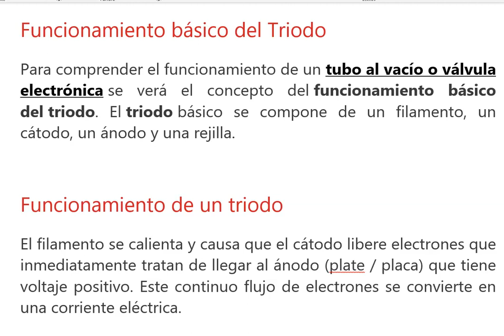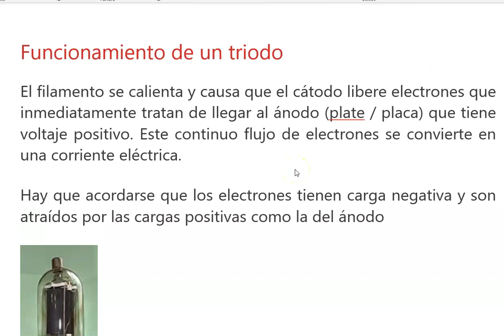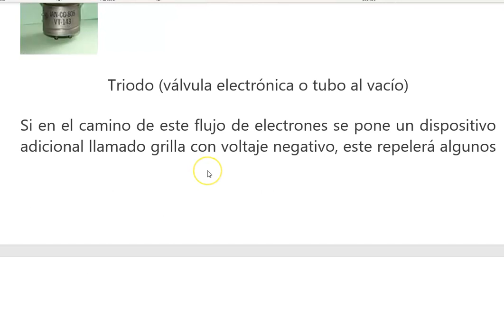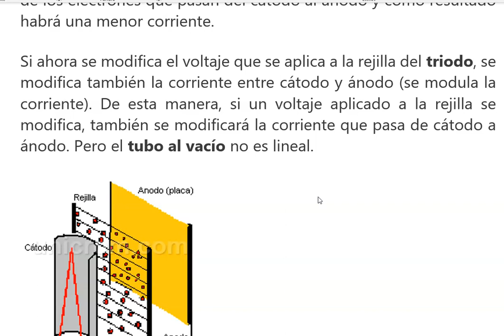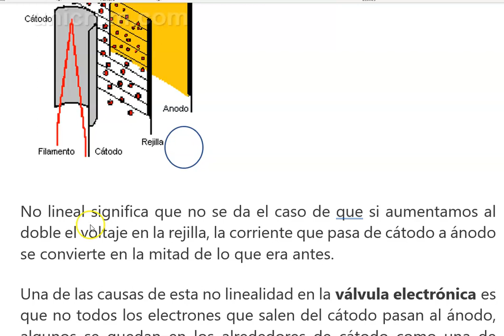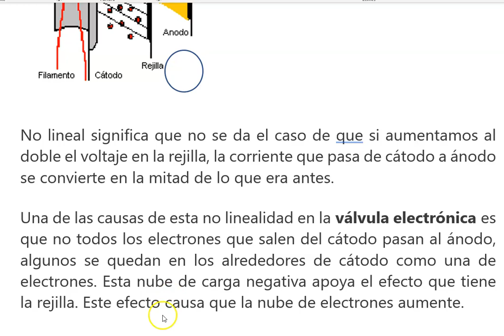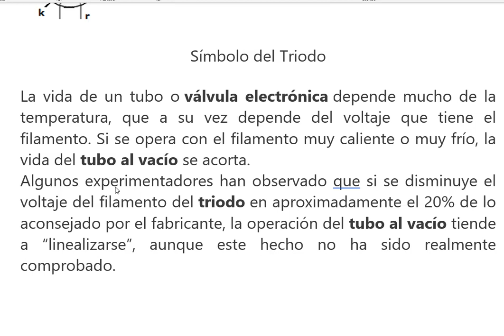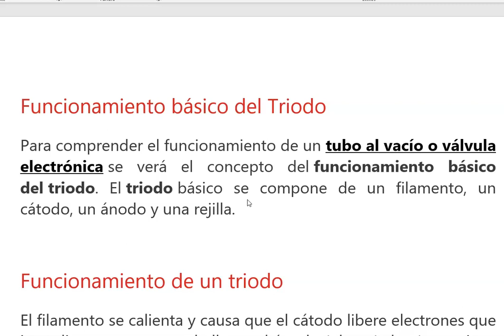funcionamiento del triodo tubo de vacio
en este video vemos el funcionamiento basico del tubo de vacio